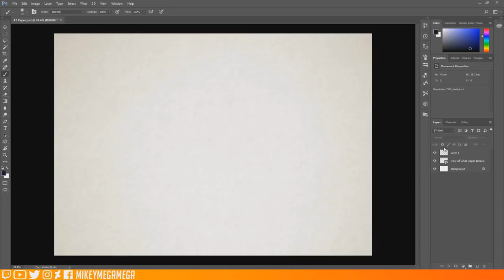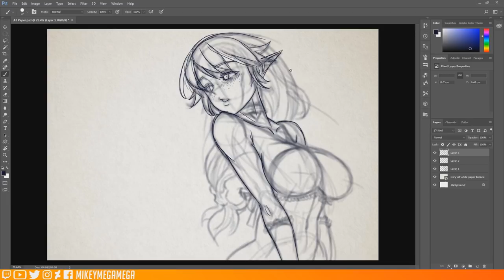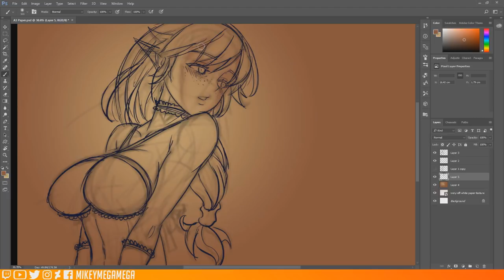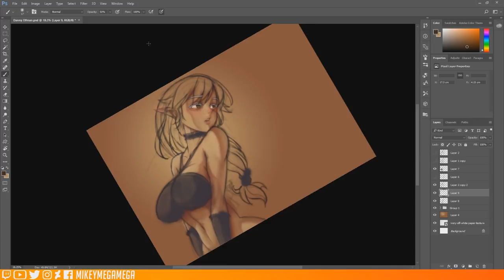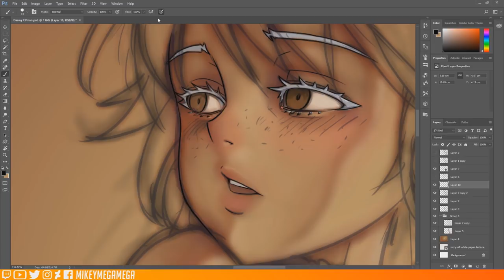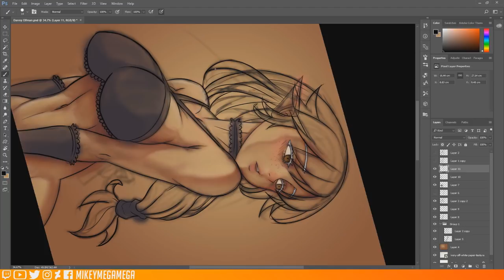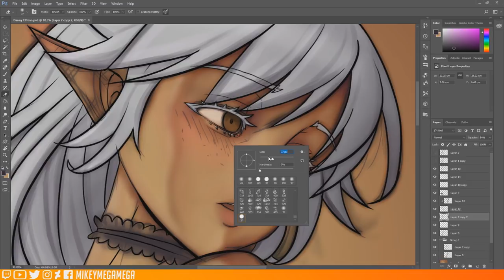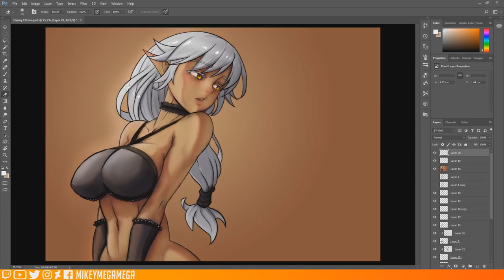Just some Elf Practice! - Draw With Mikey 80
Testing out a slightly different line art to rendering method just for the sake of seeing how it affect workflow! How Are You? :)
Draw With Mikey is the casual Chillout Midweek series where instead of mikeymegamega tutorials, I read your comments and see whats going on with you lot! I fill up the sketchbook with whatever I'm working on (often manga & anime) and maby during the Draw With Mikey you get on with your own Artwork too and we draw together! So get in the comments and say Hello - I'd love to hear from you!

Song 1 : Hans Zimmer - Dream Is Collapsing [Inception Soundtrack]